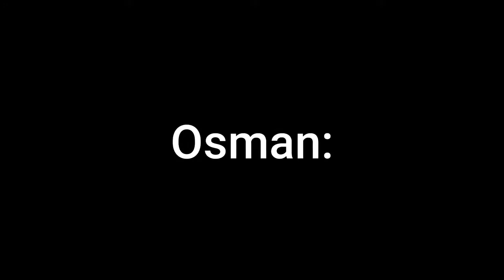Suleyman Shah Oglu Ertugrul OR Ertugrul Ghazi Oglu Osman Who say much better Best Entry Scene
Ertugrul Ghazi or Osman Ghazi anger with enemies